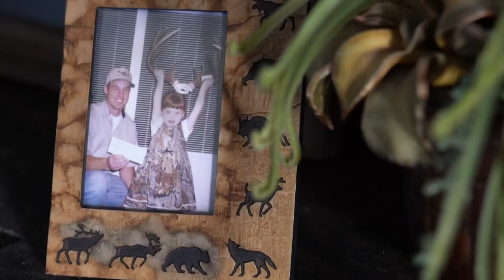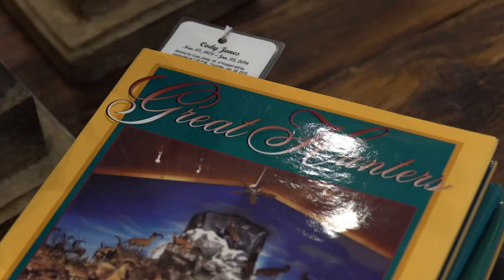Everyone has a Story. -Kendall Jones Trailer (2019) Coming this Fall!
Our stories are what make us who we are. We are able to control the narrative in some of our chapters, while others are unexpected and turn our life upside down. I am excited to finally release the trailer to MY story. Many of you know me for who I am today, but now you will get a chance to see how I got here. The highs, the lows, and everything in between. My story is what makes me who I am and I hope that it inspires you to live your life in a way that makes you proud of your own!